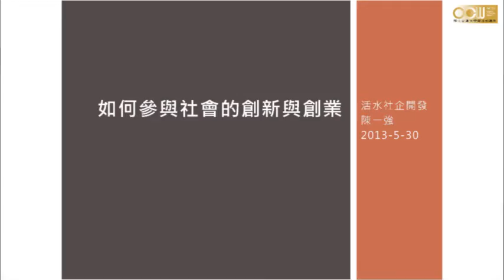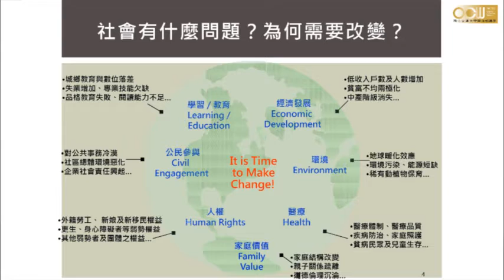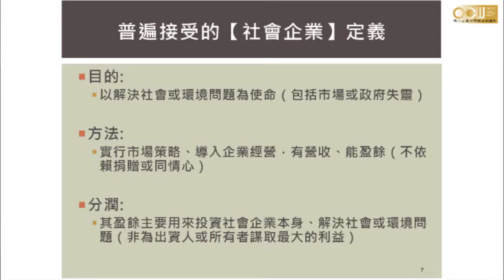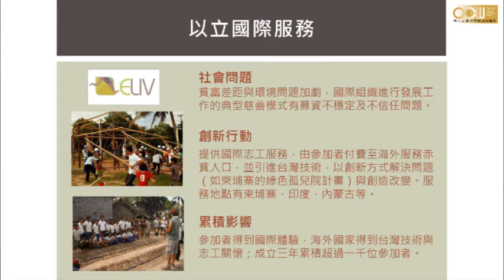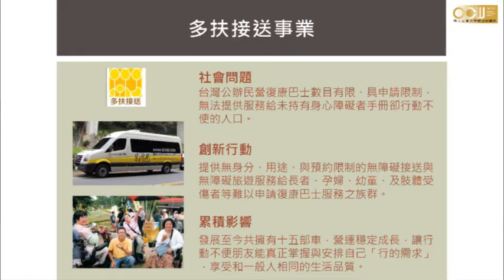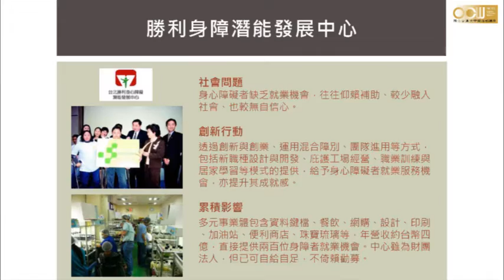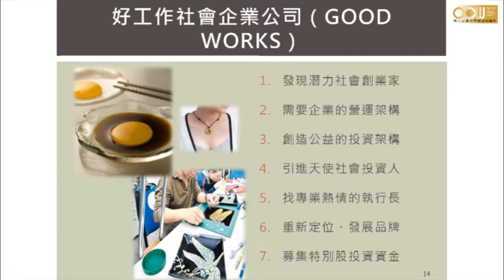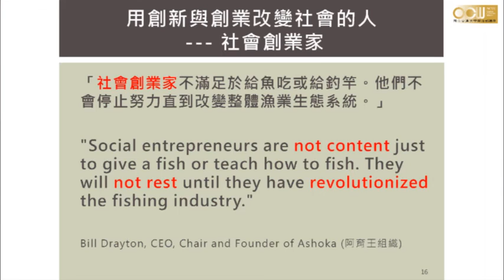行家講堂─It's My Attitude! 社會企業-1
演講主題：行家講堂─It's My Attitude! 社會企業
演講日期：2013年05月30日
演講講者：陳一強 活水社企開發創辦人